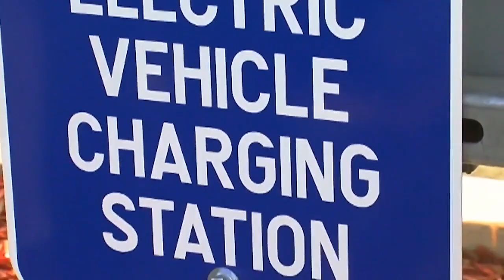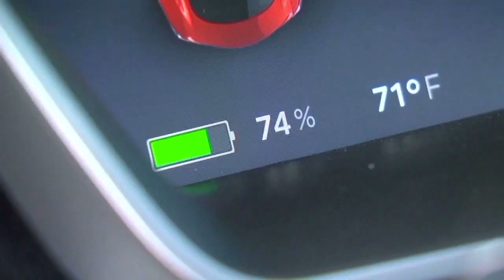Xcel wants to raise rates to pay for electric vehicle charging network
Xcel Energy customers could see another increase in their monthly bills as the utility looks to build a high-speed public charging network for electric vehicles.